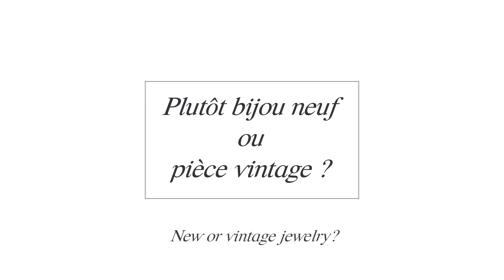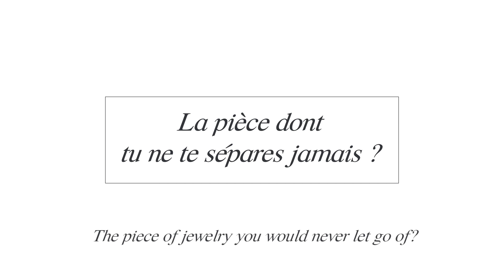Jewelry Box of Lorena Vergani : what's her dream piece?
What is inside of your jewely box, Lorena?

The Eye of Jewelry talked with Lorena Vergani, contributor of Vogue Mexico & Latin America and also founder of her own start-up LV b e s p o k e.
She shares with us all of her jewelry souvenirs, jewelry taste and more!

The Eye of Jewelry is a webzine and a jewelry marketplace founded by Eleonor Picciotto with a desire to bring information, educate, discover and share her passion about the world of jewelry.

In covering major industry events such as fashion weeks, trade shows or auctions our goal is to feature exclusive interviews with important players of the industry but also spot the latest trends and share our privileged access to discovering brands, precious addresses, unique gems or flabbergasting high and fine jewelry collections.